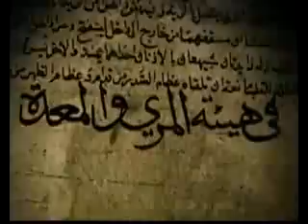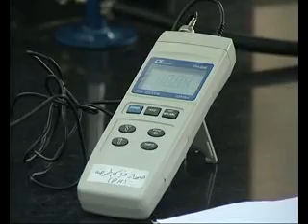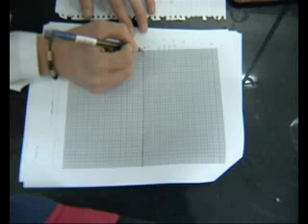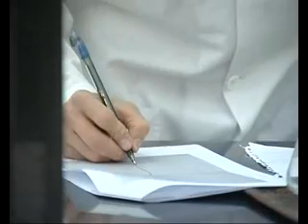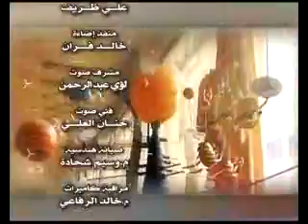ح3 مخبر الكيمياء مجد بليدي من برنامج مخبر المتميزين